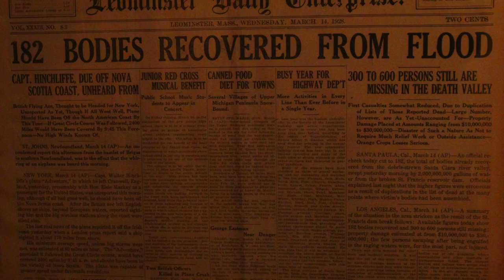Paranormal Encounters Episode 3 teaser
This is the 3rd episode to Paranormal Encounters! Release date: April 5th, 2013.
The PEC travels 1700 miles to the state of California to a town called Santa Paula to investigate the historic Glen Tavern inn. John Wayne, Harry Houdini, Marilyn Monroe are known to of stayed in this haunted hotel.